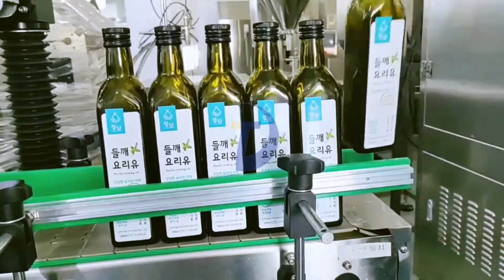Olive oil bottles filling metal caps ROPP sealing double sided sticker labeling line